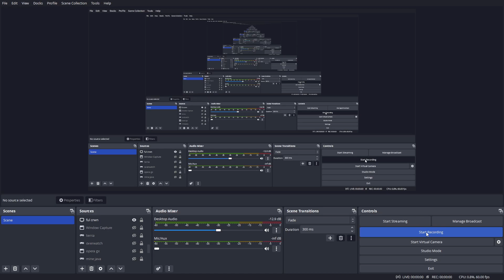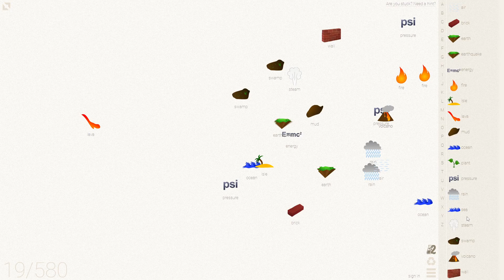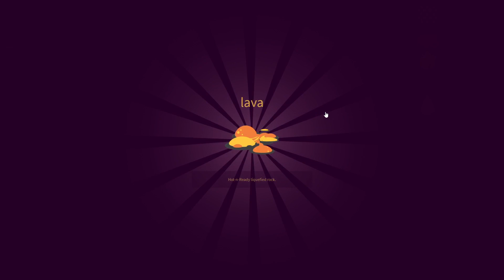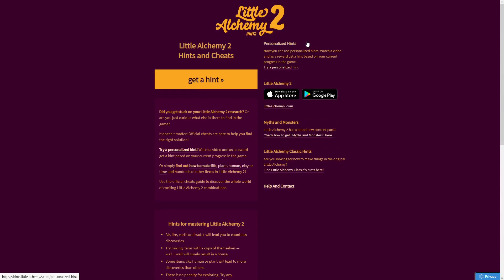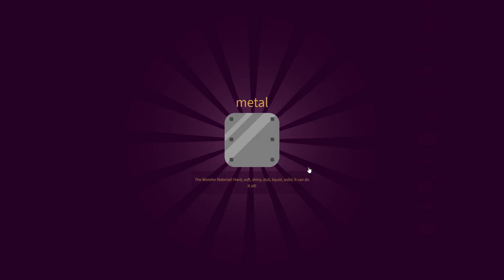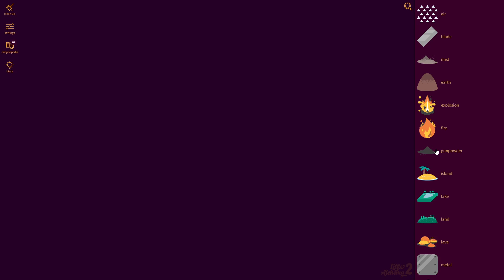Little Alchemy is for rocket scientists